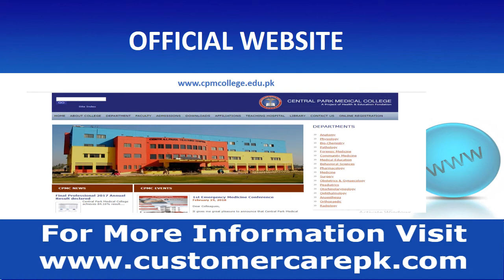Central Park Medical College Address, Phone Number, Email ID, Website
This video consists Central Park Medical College phone number, Central Park Medical College address, Central Park Medical College postal address, Central Park Medical College support email id, Central Park Medical College toll-free helpline number, Central Park Medical College office email id, etc. People who are searching, how to contact Central Park Medical College for any type of query or any other complaint this video can help them out.